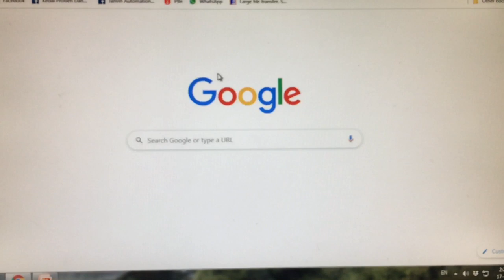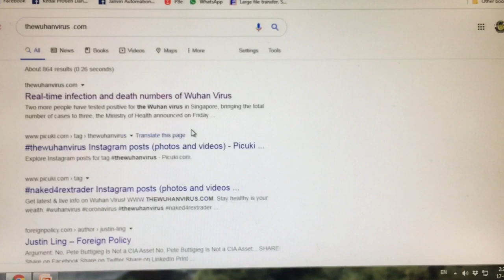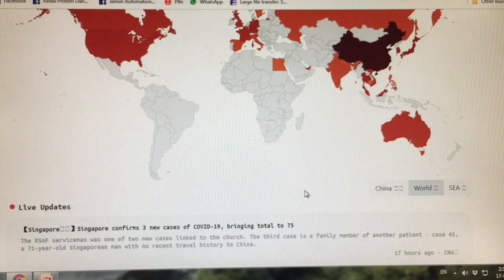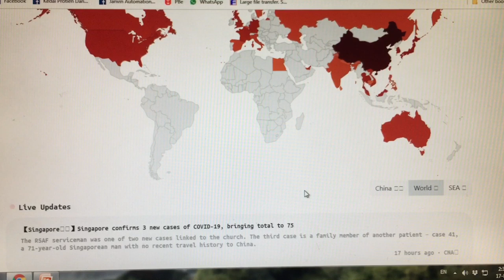EP194 - GEL BLASTER CHINA UPDATE - Blasters Mania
Latest update to what is China gel blaster manufacturer condition now. Today is the day every one back to work, but many factory still not getting all their staff yet. Expected the production will keep on delayed for months.